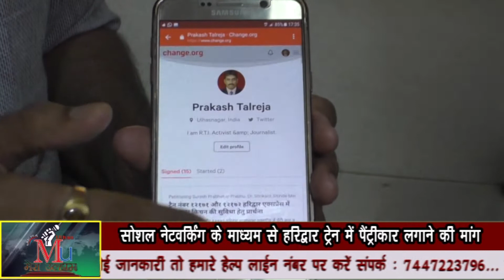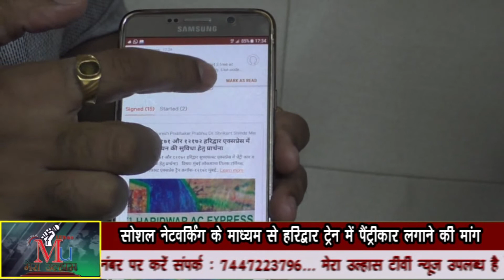Pantry car demand in Haridwar express via social networking